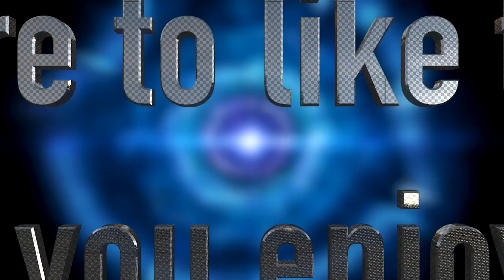Bakermat - Learn to Lose (feat. Alex Care) - EDM/Dance/House | Variance Music (Audio)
The best music you haven't heard yet! On this channel we post all of our favourite songs that are spread across a number of different genres including, but not limited to: Hip Hop/Rap, Pop, EDM, Dance, House, Country, R&B, Electronic, Classic rocks, rock and alternative. Basically we post whatever songs we really like, and if you'll quickly find out if you share the same music taste as us. If you do, you should definitely subscribe as we try to post daily 'sleeper' songs or any song that we think are pretty good, whether they are already popular or bangers that no one has heard yet.

Along with our daily song recommendations, we will also be posting top 5s, top 10s, top 100s, etc, as well as our reviews of which songs are good on new albums.

For record labels/creators:
I post all these songs for the purpose of exposing them to a larger audience for your benefit.